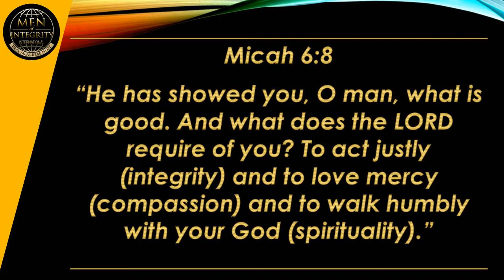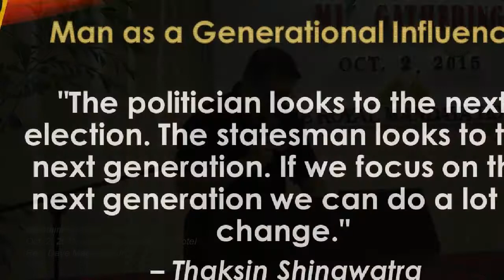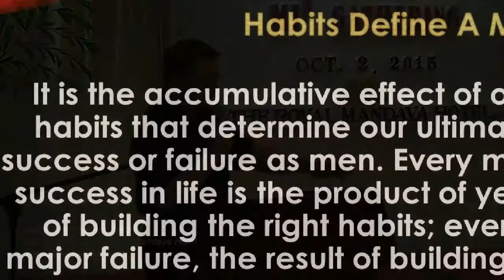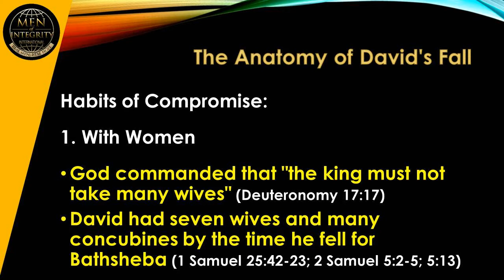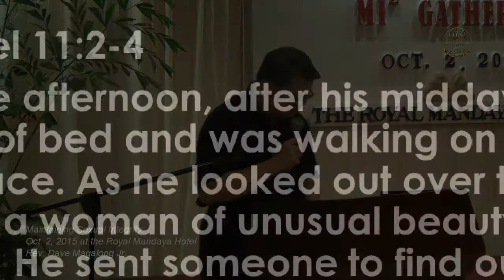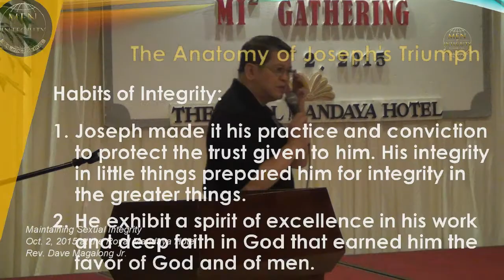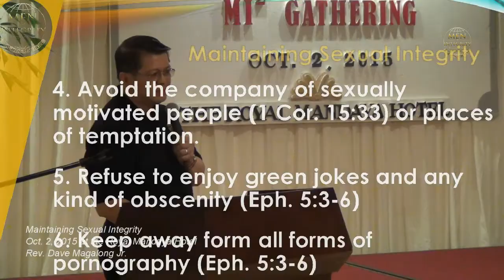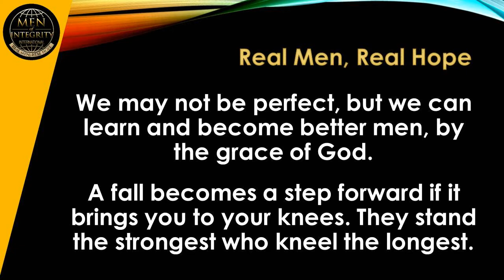MI2 - Maintaining Sexual Integrity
MI2 Gathering on October 2, 2015
at the Royal Mandaya Hotel
with Rev. Dave Magalong